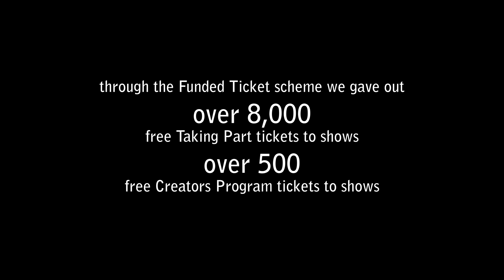2023 at the Young Vic | 365 days of Theatre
A look back at the last 365 days ❤️

See you in 2024 x

Videos by: Erica Belton, Florence Bell, Monika Davies, Curtis Lewis, Luna Sigle, Liam Steers and West End Video.

Thumbnail photography by: Marc Brenner, Manuel Harlan, Aaron Imuere, Helen Murray, Johan Persson, Jay Jay Revlon and The Other Richard